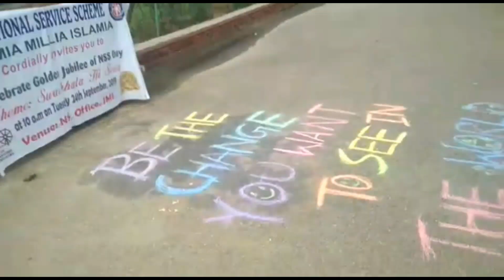JAMIA MILLIA ISLAMIA NEW DELHI | My Natural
My Natural